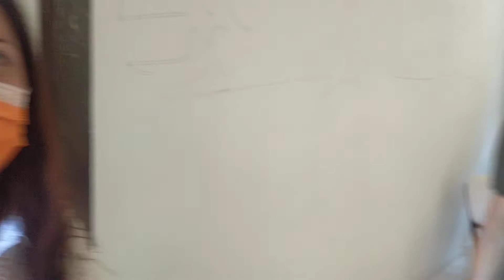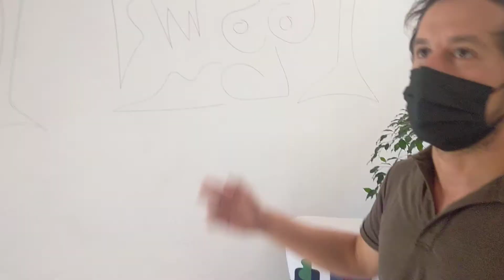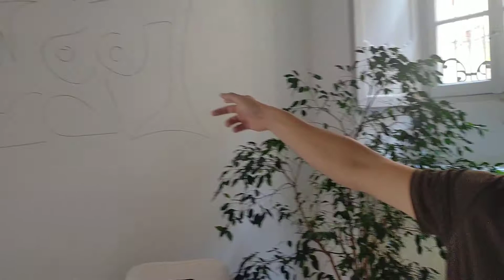FESTIVAL BELLEZZE INTERIORI: NON SOLO GIARDINI, ANCHE QUESTA CURIOSITA' IN CENTRO COMO......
Claudia Faverio ci guida a scoprire questa sala particolare con Francesco Pusterla: da ammirare.